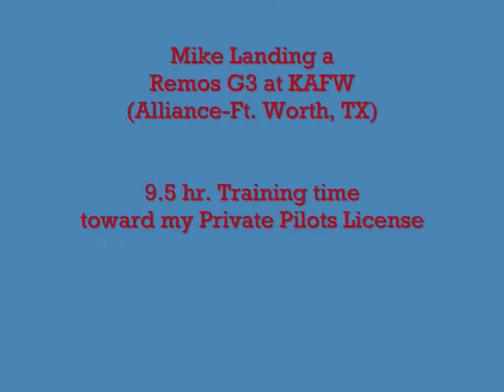Mike Landing a Remos G 3 at KAFW 9 Hrs Training time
Mike landing a Remos G3 at KAFW (Alliance-Ft. Worth, TX.) at about the 9 Hrs. training time mark. This was the first fairly smooth landing I completed. It still needs work at this point, but it didn't leave me with the feeling that I needed to inspect the gear after tie-down. This is the exact landing where my total fear of landing seemed to vanish. I had proven to myself that I had the ability to do it, with the knowledge it would only get easier over time. I had successfully taken off, flown to another airport, and landed, with no flight control intervention by my (way too trusting) instructor, Ron.